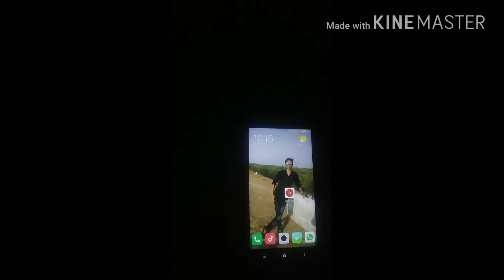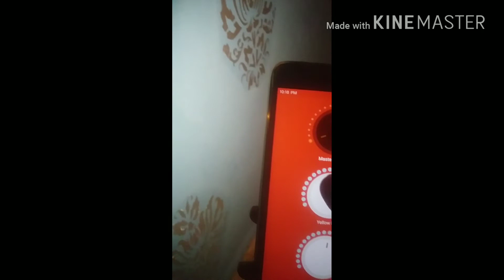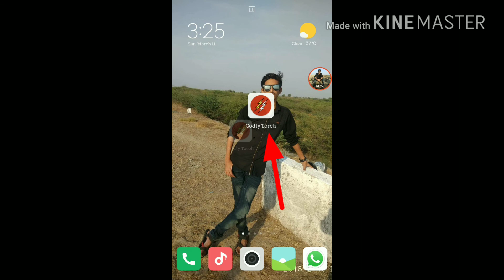How to Enabale yallow flash light in Redmi note 4 only use rooted device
Hello dosto😎 app redmi note 4 use karteho or apko chlana hea ⚡yallow flash light to apka Mobile( rooted)😈 hona chiye ok